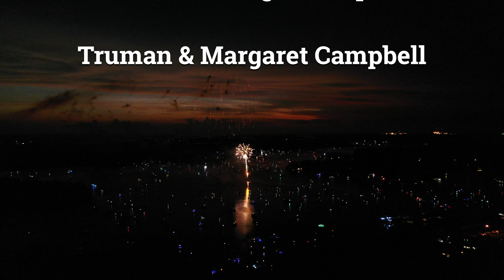March 29, 2023 Save Crystal River & The Kings Bay Restoration Project Celebration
Save Crystal River, a nonprofit established in 2012, celebrates the success of 92 acres of eelgrass restoration within the Kings Bay Restoration Project located in Crystal River Florida and is working to secure funding for another 85 acres to be restored.

Now, 10 years later, over 400 million pounds of Lyngbya (blue green algae) has been removed, over 850 previously unidentified spring vents have been opened, over 400,000 hand planted eelgrass plants planted in the 92 acres which have now spread to nearly 300 acres of lush eel grass meadows, providing improved water quality, increased species diversity,  increased shelter, food and habitat for many species of fish and invertebrate as well as the beloved manatee.

This restoration project is key to the health of this Florida Outstanding Waterway, please help us continue on our mission to restore and protect the beauty and health of Crystal River and Florida’s waterways for future generations.

videography:  Digital Hound